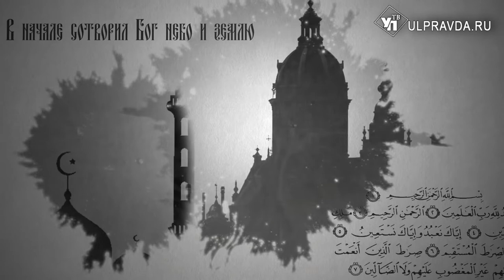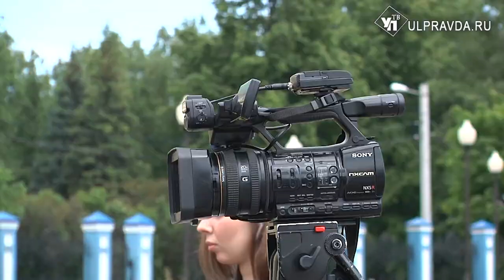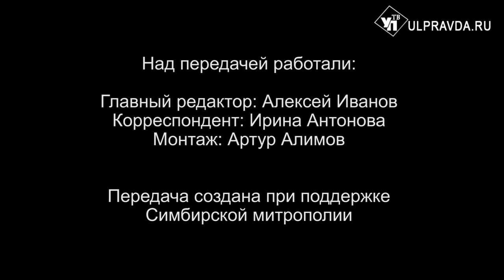Вопросы о религии Выпуск от 14 06 2020 0+